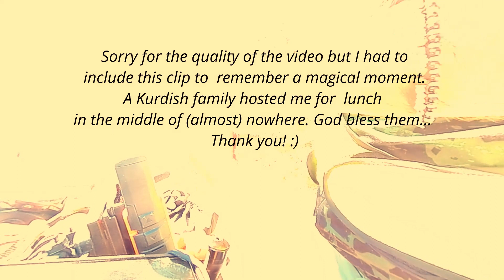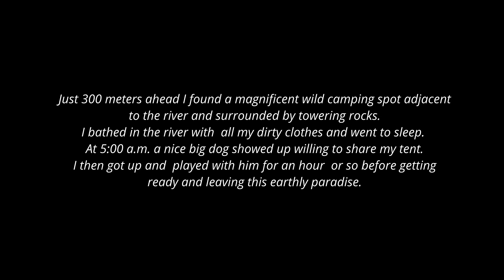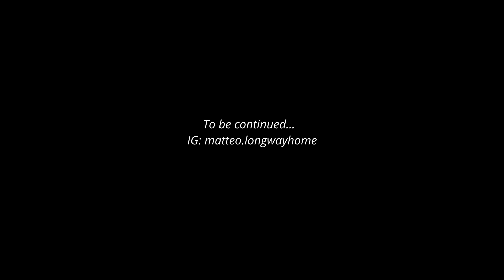Turkiye Cycling Tour - Episode 1 : Central Anatolia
Discovering Turkiye on my bicycle! This episode summarizes a few moments along the route that took me from Ankara to the gates of Cappadocia

accompagnatore cicloturistico certiicato CSEN